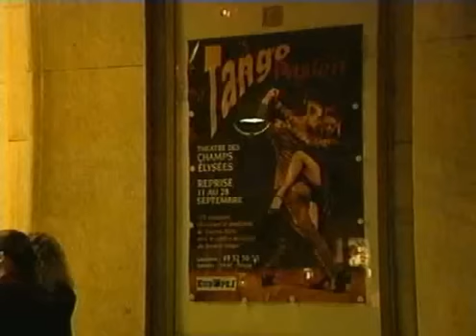Tango Pasión, París 1997 (Show Completo)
Con la compañía de  TANGO PASIÓN toca la orquesta del SEXTETO MAYOR.

SHOW REALIZADO EN PARIS FRANCIA, AÑO 1997.

Cantantes: ALBERTO DEL SOLAR - PATRICIA LASALA

Bailarines y músicos proximamente mencionados estarán (editado - 24/7/2020)